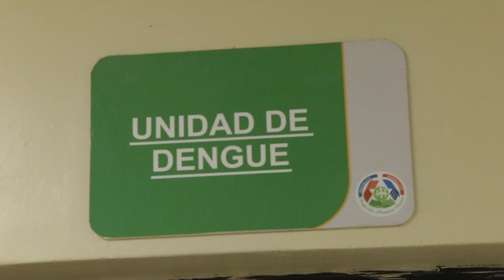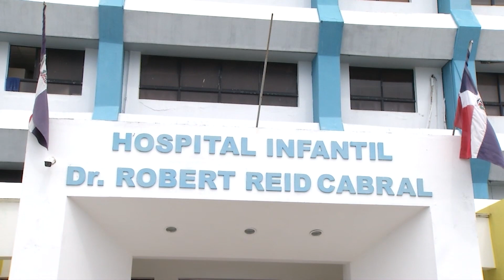CASOS DENGUE HISTORIA